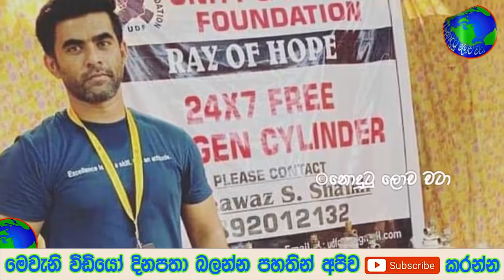මෙන්න දැන් ලැබුණු විශේෂ පුවතක් අනේ පව් මොකක්ද මේ වෙන්න යන්නේ් - breaking news sinhala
මෙන්න දැන් ලැබුණු විශේෂ පුවතක් අනේ පව් මොකක්ද මේ වෙන්න යන්නේ් සම්පූර්ණ කතාව දැනගන්න වීඩියෝව අවසන් වනතුරු නරඹන්න මෙන්න වීඩියෝව ලින්ක් එක

මුළු ගමක් කම්පා කරමින් පුතෙක් අම්මට කරපු දේ මෙන්න අම්මගේ අන්තිම වචන ටික නම් අහන්න බෑ